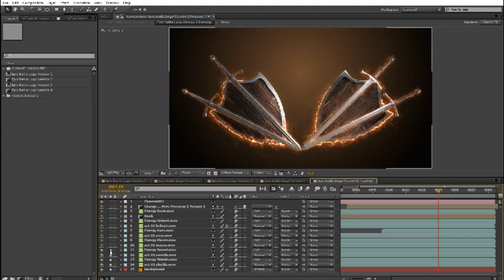Epic Battle Modular Logo Reveals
FULL HD PROJECT 1920×1080 in 30FPS
4 Versions included
Modular project, easy turn on off layers
Each layer rendered with transparent background
5 main logo or text placeholder